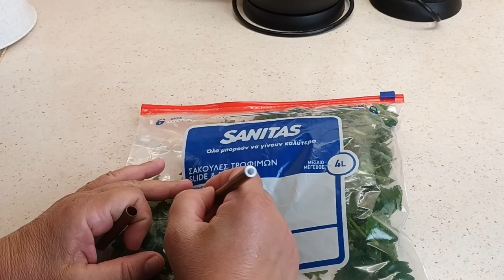Πως έκανα ανοιξιάτικο το μπαλκόνι μου| My Spring balcony makeover |My home-flowers |Thalia Home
🌼Δημιούργησα μια μικρή Άνοιξη στο σπίτι μου, στο μπαλκόνι μου, φυτεύω λουλούδια και κηπευτικά, ντοματίνια και πιπεριές. Πραγματική ανοιξιάτικη διακόσμηση μπαλκονιού!

🌺I created a little Spring in my house, on my balcony, I plant flowers and vegetables, cherry tomatoes and peppers. Real spring decoration!